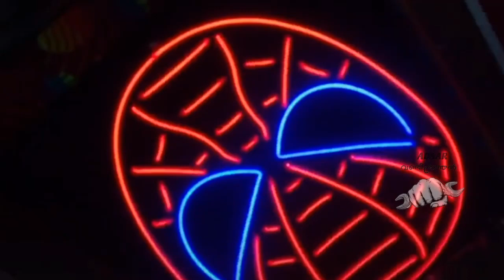Tourist bus with spider man pixel work/Thunder blast /coming soon... wait for it..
sumith creation spider new pixel work in  navana holiday

coming soon. wait for it..

ഒരു adaar item is waiting to launch just wait and see .

❤️navana holidays❤️